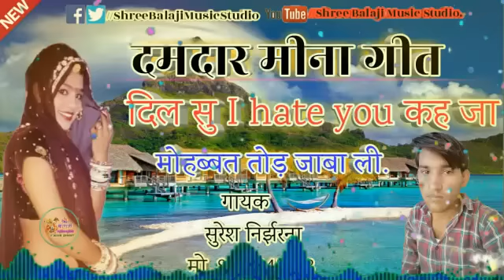New Meena Geet!!तेरी वफा म जान तड़पती आत्मा रहगी!!कुण की मोहब्बत म मनीषा सदा ही मोबाइल प रोव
•S_U_B_S_C_R_I_B_E,L_I_K_E_ AND C_O_M_M_E_N_T_S

•Singer~सुरेश निर्झरना,हेमराज रामनगर
•Title~
•Director~P.R Muradiya
•Recording ~
•Producer~P.R Meena

(Don't Use Audio &Video Without Proper permission. All contains are copyrighted)

_ _ _ _ shreebalajimusicstudio _ _ _ _
                      - - - -By- - - -
  - - -P.R Muradiya Gudla Chandan - - -